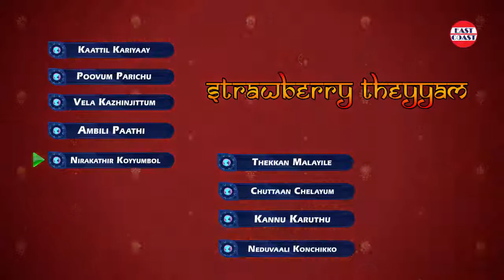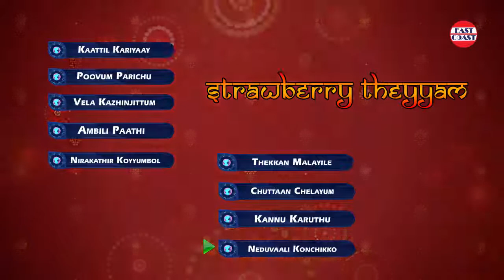Strawberry Theyyam - സ്ട്രൗബെറി തെയ്യം | Malayalam Nadan Pattukal Jukebox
Folk music includes both traditional music and the genre that evolved from it during the 20th century folk revival. The term originated in the 19th century, but is often applied to music older than that. Some types of folk music are also called world music. Traditional folk music has been defined in several ways: as music transmitted orally, music with unknown composers, or music performed by custom over a long period of time. It has been contrasted with commercial and classical styles.

Starting in the mid-20th century, a new form of popular folk music evolved from traditional folk music. This process and period is called the (second) folk revival and reached a zenith in the 1960s. This form of music is sometimes called contemporary folk music or folk revival music to distinguish it from earlier folk forms.[1] Smaller, similar revivals have occurred elsewhere in the world at other times, but the term folk music has typically not been applied to the new music created during those revivals. This type of folk music also includes fusion genres such as folk rock, folk metal, electric folk, and others. While contemporary folk music is a genre generally distinct from traditional folk music, in English it shares the same name, and it often shares the same performers and venues as traditional folk music.

Album : Strawberry Theyyam

malayalam album songs | malayalam album songs folk | malayalam album songs folk collections | folk song hits |